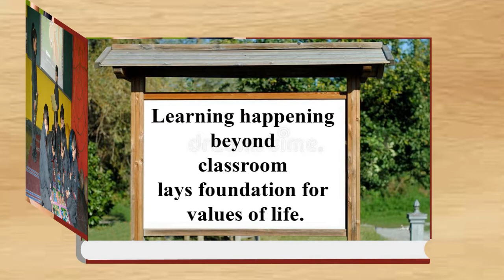Buzz World Pre School | Samarth Gupta